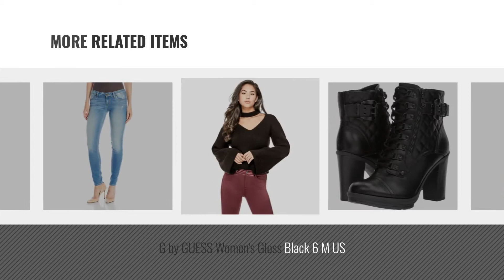Guess Women Fashion [2018 Best Sellers]: GUESS Junior's Long Sleeve Halo O-Ring Bodysuit, Evening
Black Friday / Cyber Monday GUESS Junior's Long Sleeve Halo O-Ring Bodysuit, Evening Sand, S by GUESS

Black Friday / Cyber Monday Guess Women's Sexy Curve Skinny Jean, Dark Medium Wash, 30 by GUESS

Black Friday / Cyber Monday GuessFactory Cindy Power Skinny Jeans by GUESS

Black Friday / Cyber Monday Guess Junior's 1981 Skinny Jean with Foil Splatter, Light Wash, 29 by GUESS

Black Friday / Cyber Monday Guess Junior's Three Quarter Ruched Sleeve Quinn Top, Mini Stripe Evening Sand, S by GUESS

Black Friday / Cyber Monday Guess Junior's Long Sleeve Karissa Lace up Top, Jet Black, XL by GUESS

Black Friday / Cyber Monday G by GUESS Women's Gloss Black 6 M US by G by GUESS